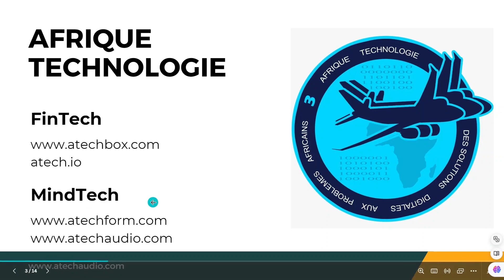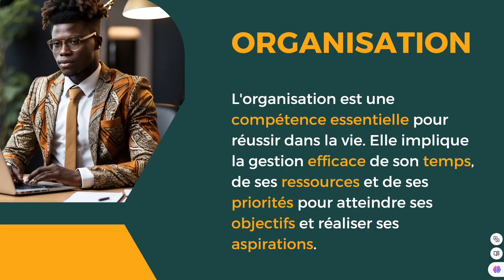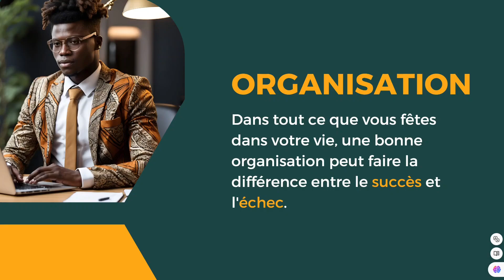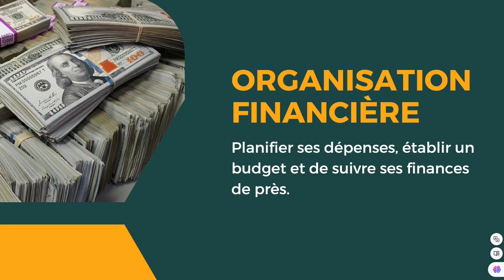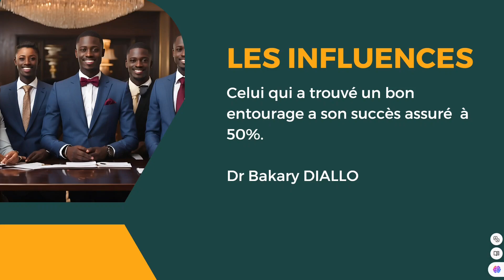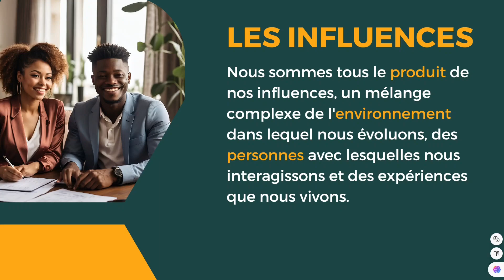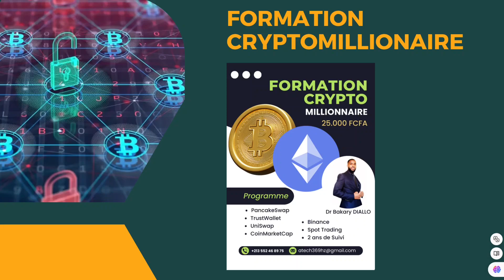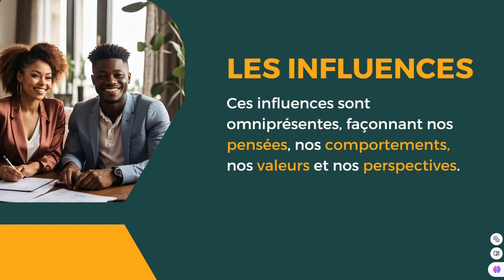Conférence Organisation et Equilibre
Grande conférence sur l'organisation !

WhatsApp pour rejoindre la formation sur les indices synthétiques et le groupe Discord.